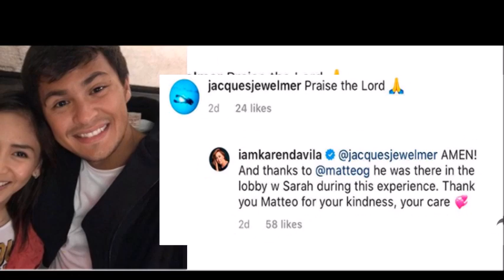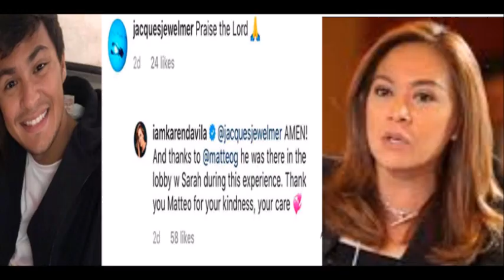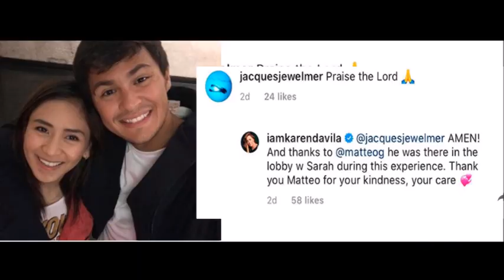SARAH GERONIMO AT MATTEO PINASALAMATAN NI KAREN DAVILLA KUNG BAKIT CHECK THIS OUT!!!